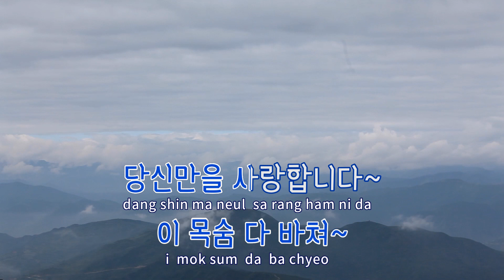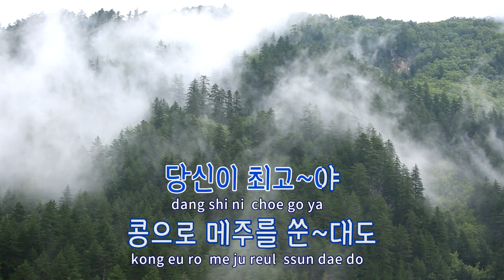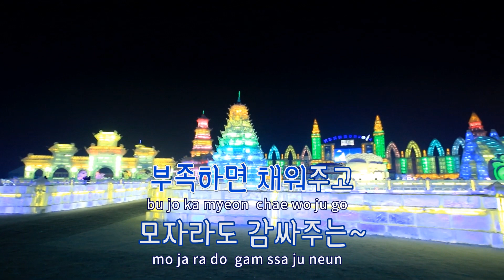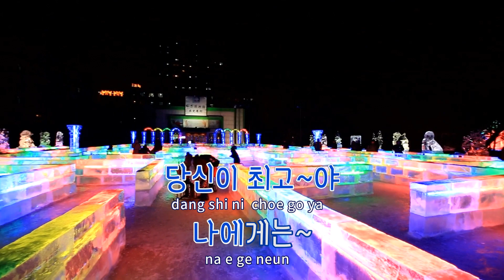[TJ노래방] 맞다맞다니말이맞다 - 오승근 / TJ Karaoke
맞다맞다니말이맞다  --  오승근